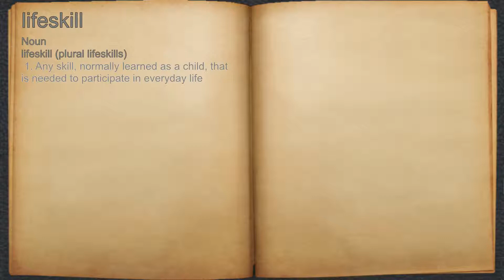What does lifeskill mean?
A spoken definition of lifeskill.

Intro Sound:
Typewriter - Tamskp